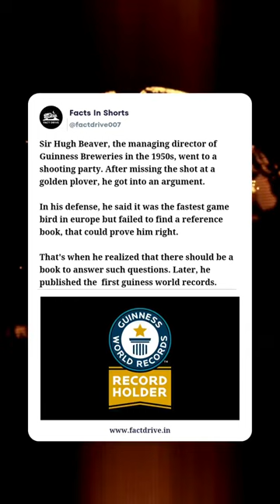Story Behind The Start Of Guiness Book of World Records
Channel Disclaimer — Infoverse is the Educational & Career Development channel dedicated to Business, Science, History, Art, and much more.

Infoverse channel sometimes use Film Clips, TV series Clips, Web Series Clips, and Animation Series Clips to explain the Facts, Theories, and Experiments.